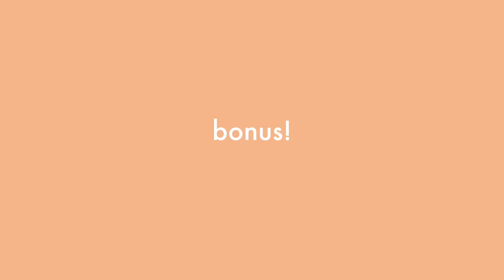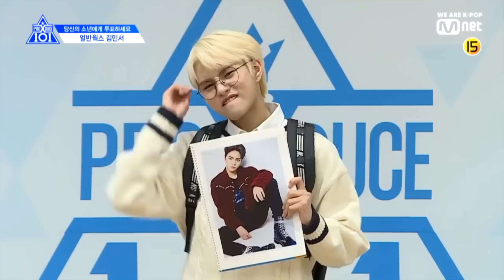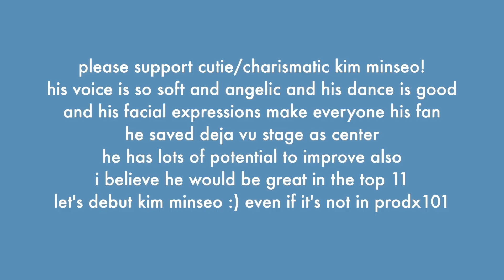kim minseo compilation // PRODUCE X 101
these are all the video clips i could find in prodx101 episodes of urban works kim minseo + some bonus
he's such a charming cutie with a unique angelic voice pls support :)
sorry for the inconvenience, turn up volume to hear the audio.